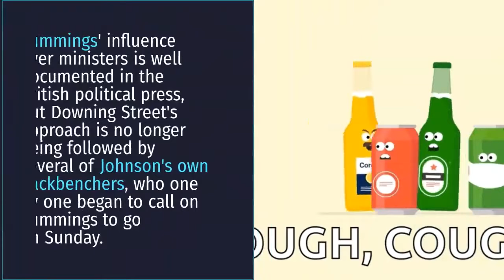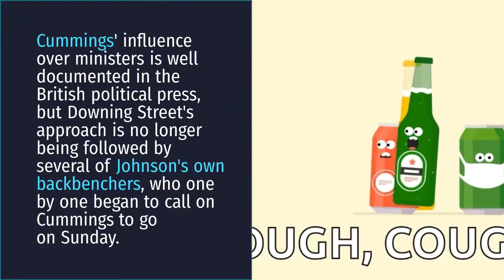Boris Johnson under pressure to sack his chief adviser| lockdown update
Boris Johnson under pressure to sack his chief adviser, as a growing scandal threatens to break Britain's lockdown
Boris Johnson has refused to sack Dominic Cummings, standing by his embattled chief aide despite a growing scandal in the UK over his reported decision to break lockdown restrictions multiple times.
"I think he followed the instincts of every father and every parent, and I do not mark him down for that," Johnson said at the government's daily coronavirus briefing on Sunday.
The Prime Minister added that Cummings had "no alternative" but to drive 260 miles across England to stay with his parents while his wife was sick with Covid-19 symptoms.
Ministers have spent much of the weekend loyally defending Dominic Cummings, the enigmatic aide often portrayed as the mastermind behind Johnson's premiership, after it emerged he and his wife made at least one journey to Durham.
But Cummings' position became more perilous still on Sunday, after fresh claims emerged that he had in fact broken the UK's coronavirus lockdown on multiple occasions throughout April.
The saga has descended into scandal in Britain, quickly becoming a defining moment in the country's much-scrutinized response to the coronavirus pandemic and threatening to undermine the lockdown rules Johnson has spent eight weeks pleading with Britons to follow.
And its timing is particularly unfortunate for the Prime Minister, who has overseen the deadliest Covid-19 outbreak in Europe and who was forced into an embarrassing U-turn on a controversial fee for immigrant health care workers just days earlier.
But his refusal to let Cummings go ensures the controversy will continue to overshadow the country's coronavirus response in the coming days.
Calls for Cummings to be sacked
The uproar over Cummings' behavior began on Friday evening when two newspapers, The Guardian and the Daily Mirror, revealed he had traveled from London to Durham to stay at his parents' property at the end of March while his wife had coronavirus symptoms.
The journey appeared a clear breach of the UK's lockdown, with Cummings' boss Johnson repeatedly urging the public to "stay at home" and "save lives," and has dominated front pages in the country throughout the weekend.